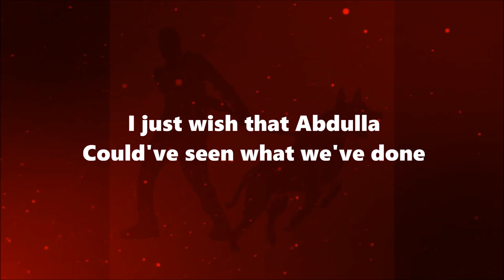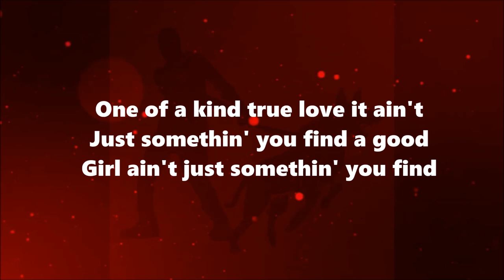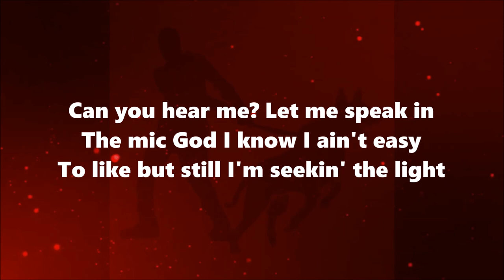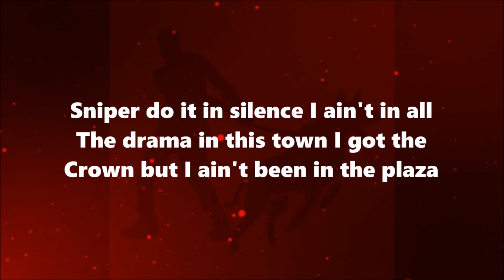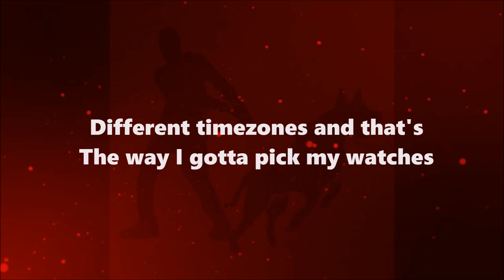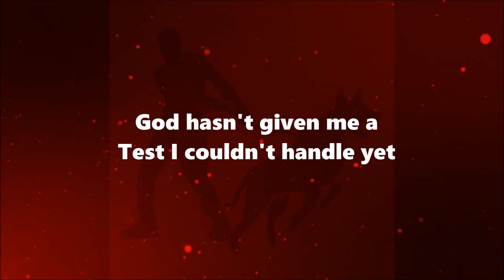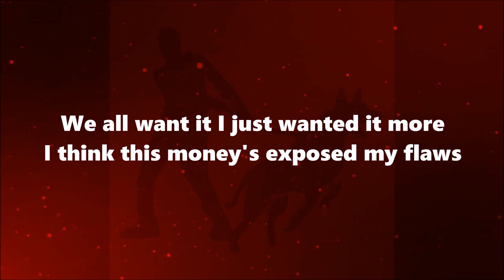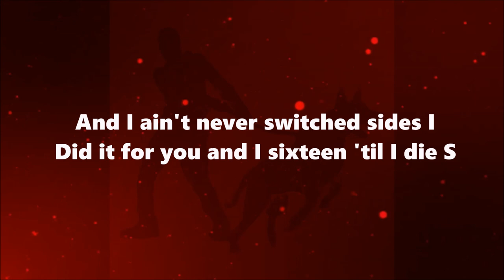Dave - My 24th Birthday (Lyrics)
[Verse]
I spent my twenty-fourth birthday with the people I love
For the diamonds, gotta see through the dust
God, I know I ain't easy to love
I just wish that Abdulla could've seen what we've done
I retired my mum, moved out with my friends
That's where the problems start, that it ain't where it ends
How many single moms sacrifice it all for their kids?
Stop workin', feel they haven't got a reason to live
I believe that God fed the five thousand with the bread and the fish
'Cah I seen mommy do some similar things
It can hеlp you or harm you
Depends on how you usin' the ropе
How are we in the wrong for supplyin' drugs?
The government's the reason that we use 'em to cope
I made friends with a flame, and I'm used to the smoke, yeah
When we never had a thing, we still split in half
It's the people with the least that got the biggest hearts
One of a kind, true love, it ain't just somethin' you find
A good girl ain't just somethin' you find
I get along with gold diggers, and that's somethin' I find
But it's probably 'cah now I got more money than time
My friends say they worry 'bout me, I just tell 'em, "I'm fine"
I took a look in the mirror, and now I wish I was blind
Is she the love of my life or in love with the life?
Backstabber, see the blood on your knife
My mum covered me in blood, but it was comin' from Christ
Disaronno on the rocks, I pour a double with ice
I take trips to wind down, I ain't readin' at night
The only time I touch books when I'm seekin' a flight
Can you hear me? Let me speak in the mic
God, I know I ain't easy to like, but still I'm seekin' the light
I spent a quarter million on renovatin' my house
And couldn't even live in it 'cause they was stakin' it out
Tracker in my car, felt like double-o-seven
Whipped the Aston out of park, I knew his energy was dark
Livin' out the Carinthia, didn't even have a yard
But that's where I met my teacher, and I learned to play guitar
Guess it's written in the stars, life comes at you fast
Squeeze the Urus in a convoy of cars
We got it on us, you don't even gotta ask
Don't trouble us, fame comes quicker than money does
Salmon pink suit, I'm like De Niro in Casino
Life gave me lemons, I gave you a branzino, and I seasoned it
Me and Drake, we're in a private room reasonin'
And he's been always there when I needed him
Listen, I'm the reason why your dream girls all wiggle their asses
Drink wine, but don't finish their glasses, snap pics in Bahamas
Sniper, do it in silence, I ain't in all the drama
In this town, I got the crown, but I ain't been in the plaza
Fuckin' crosses, teams on conspiracy charges
Gardens laid out in astro', I ain't dealin' with grasses
Fuck a snitch, got my guys remanded
Life of an artist, pretty women, triple-A passes
Slim thick, skin slick, I mean, it's comin' like it's oil she bath in
See the harvest, see the seeds I planted
There's a drought in the ends, I'm in Cali' with a ting
I'll end up postin' a pack like I was snappin' in the gym
Check my records, you can bang it on the wing
I lost friends, but it's my innocence I miss
I guess ignorance is bliss
I ain't braggin', only rap about a fraction of my sins
My young Gs don't count a stabbin' if it happened in his limbs
The world is my fuckin' office, book her a trip to the tropics
I'm feelin' philanthropic, nigga, that's a different topic
The GMT and EST, they're gonna think I'm foreign
Different timezones, and that's the way I gotta pick my watches
Streatham Vale, but you could say I live in Gotham
Way I take the Birkin and I kill a crocket, you can see the little locket
Bro, it ain't no wonder why she finna top it
Look, I ain't a striker, I'm a CAM becah' it's in the pockets
Tell 'em to miss me
Never signed a deal, you niggas hatin' on history, and I took the ends with me
That eight-figure check wasn't enough to convince me
But that's the only time I turned my back on a sixteen
Life is a game, you can't play it in split-screen
Mm-mm
God hasn't given me a test I couldn't handle yet
I don't ever bother tryna match it when the scammers flex
Give her somethin' money can't buy, and that's the challenge next
Ambidex', problems comin' at me from the right and left
Love is dead, enough gyal are doin' the most
If you're talkin' engagement, it's probably to do with a post
I'm at that age where everybody's gettin' married or havin' kids
Feel like it happened quick
Commitments, hella pressure, there's enough of that as it is
Can't make the same mistakes that my daddy did
'Cah I know what the damage did
How you raise a life, and you haven't' lived?
But what's livin'? Is it clubbin' and bangin' chicks or plannin' trips?
Or some sort of pleasure I haven't managed to factor in?
I guess I'll let you know when the stats are in
Your friends get busy, the cracks start showin'
And that's when the distance in between us start growin'